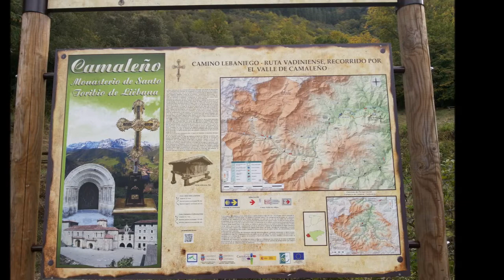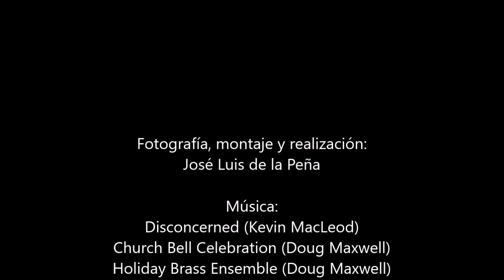Liébana – Cantabria (España)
La comarca de Liébana se encuentra al sudoeste de Cantabria y Potes es su capital. Sus accesos se reducen a tres (Desfiladero de la Hermida, Puerto de San Glorio o Puerto de Piedrasluengas). En ella se encuentra el Monasterio de Santo Toribio de Liébana, que conserva el trozo más grande de la Santa Cruz. Santo Toribio es el cuarto lugar del mundo en el que se puede ganar el jubileo, después de Jerusalén, Roma y Santiago de Compostela. La comarca también cuenta con otra joya del románico, la iglesia de Santa María de Piasca, que perteneció al desaparecido monasterio mixto de Piasca. Gastronómicamente destaca el contundente cocido lebaniego y los quesos. Para beber sus orujos y licores. Pasear por sus pueblos y subir al teleférico de Fuente Dé, son visitas recomendables.